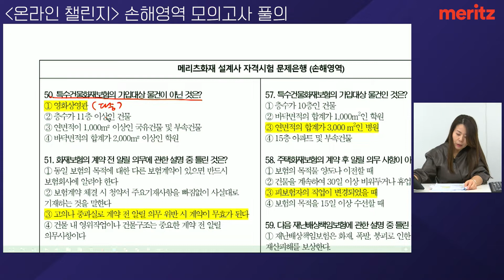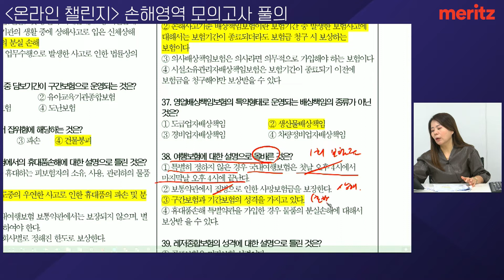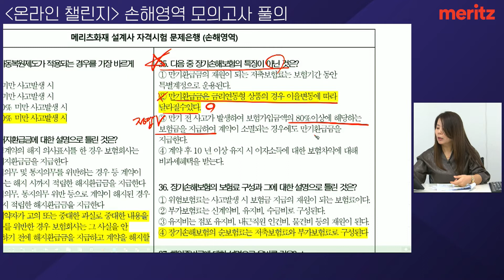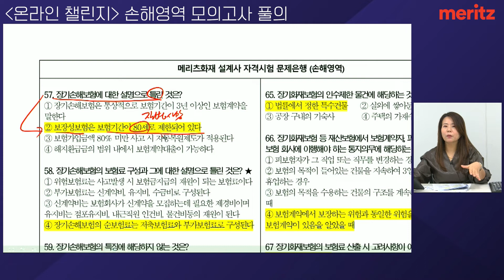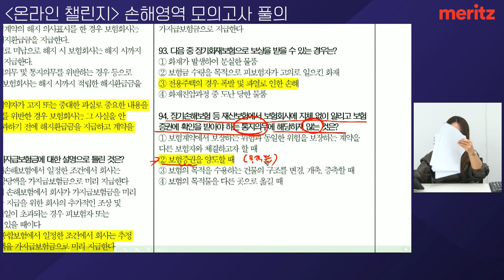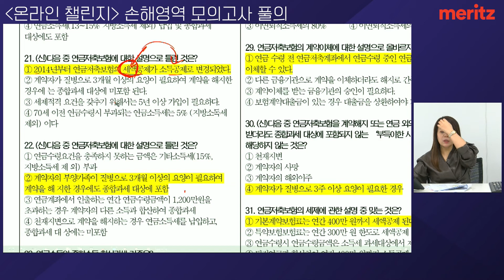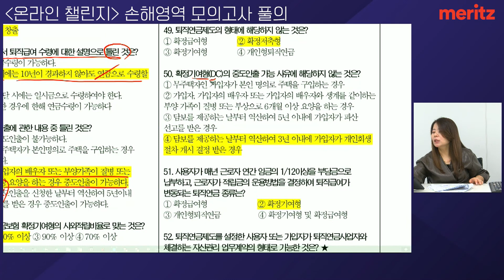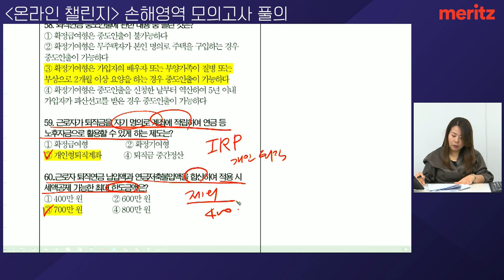손해영역 모의고사 풀이